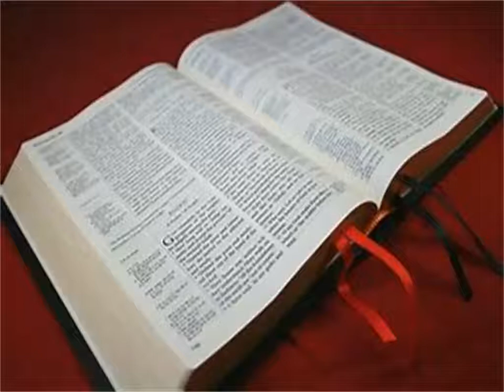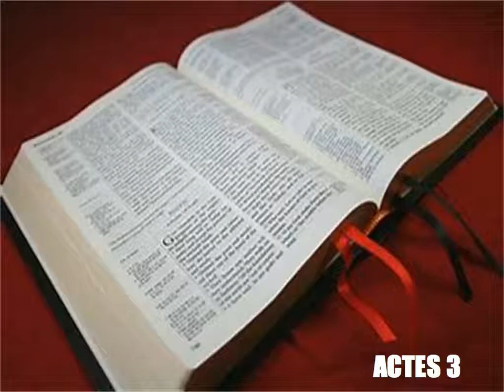Les Actes Des Apotres Chapitre 3 - Lecture De La Bible Version King James En Audio Français